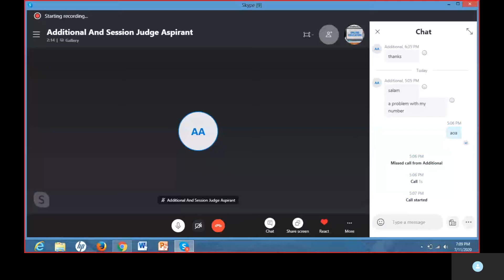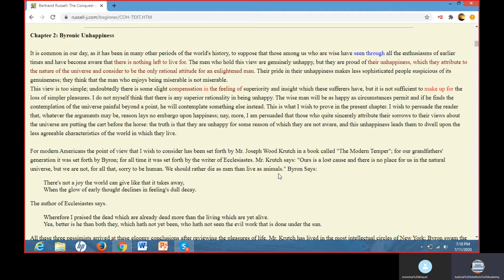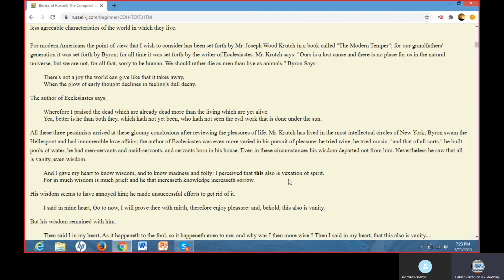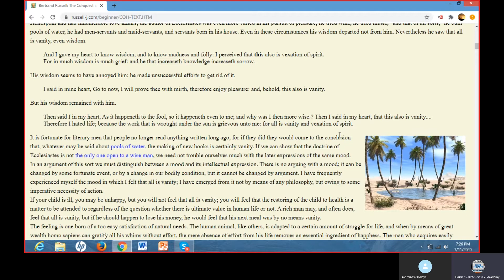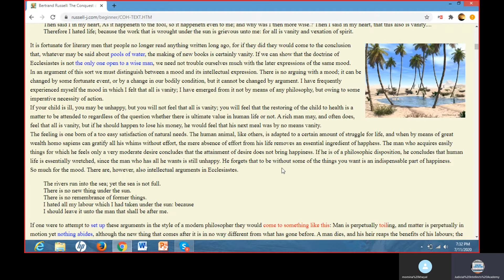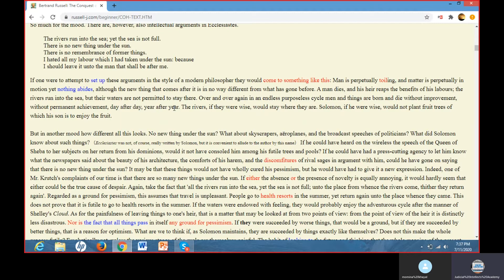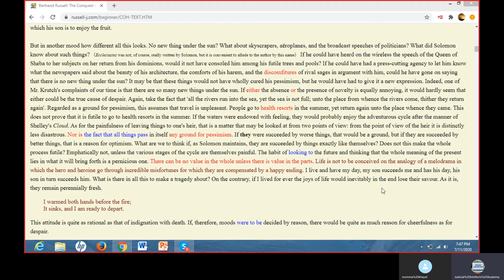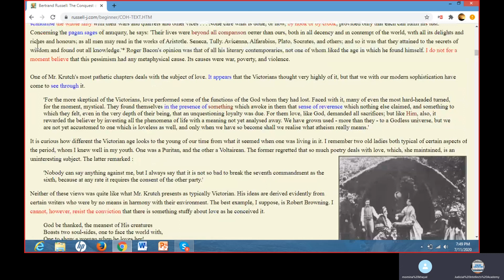Chapter 2: Byronic Unhappiness Pgno: 12 to 17#The Conquest of Happiness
Novel Prescribed for Examination of Additional And Session Judge
Programs Available For Online Preparation
LLB/GAT-LAW,LAT-LAW,Competitive Examination relating to Law
Regards
Judicial Intellects Academy
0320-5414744